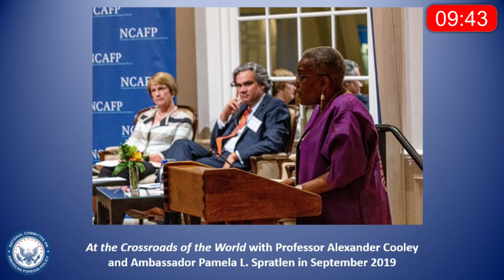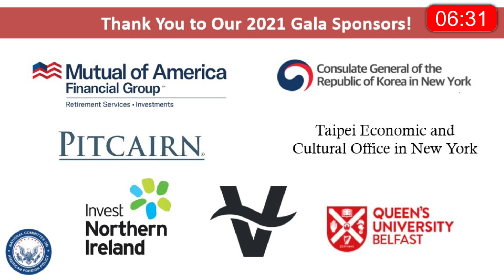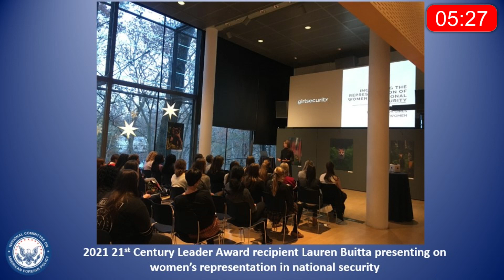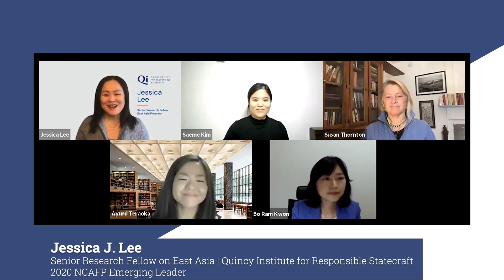The NCAFP 2021 Virtual Gala Awards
Ms. Jacqueline Adams, Emmy Award-Winning Former CBS Correspondent

Opening Remarks by Ambassador (ret.) Susan M. Elliott President & CEO, National Committee On American Foreign Policy (NCAFP), and remarks from the Honorable Jeffrey R. Shafer Chairman of the Board,  NCAFP

21st Century Leader Award: Ms. Lauren Buitta Founder & CEO,  Girl Security
Presented By Dr. Marisa Porges Head Of School, The Baldwin School

The William J. Flynn Initiative For Peace Award: Mr. Shaun Kelly Former Global COO, KPMG
Presented By Brendan R. Mcguire, Esq. and Trustee, NCAFP

The George F. Kennan Award For Distinguished Public Service: Admiral (ret.) Michelle Howard United States Navy Four-Star Admiral
Presented By Ms. Grace Kennan Warnecke Chairman Emeritus, NCAFP